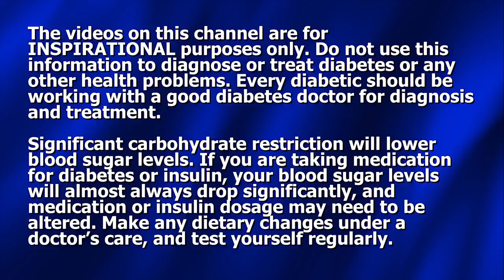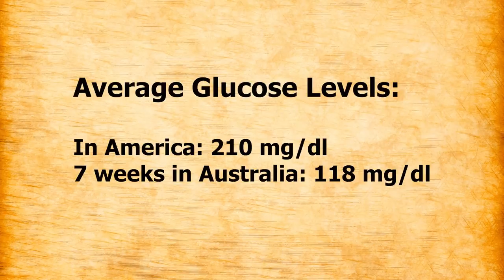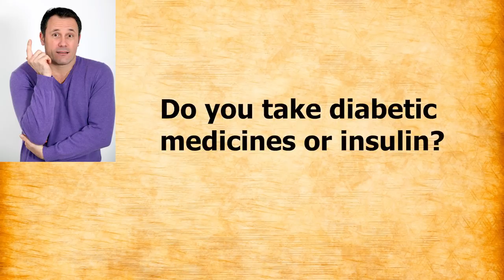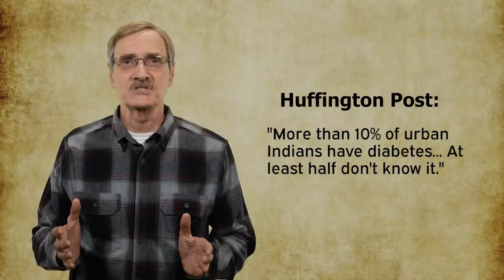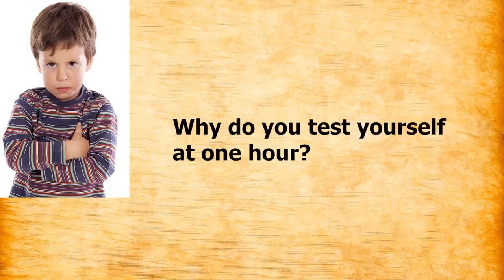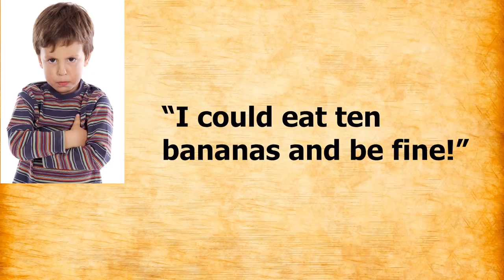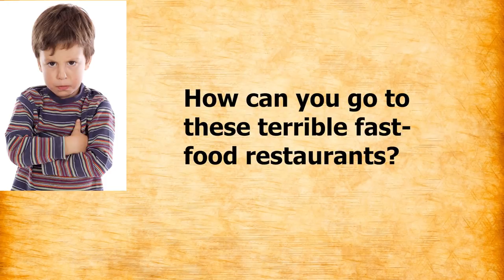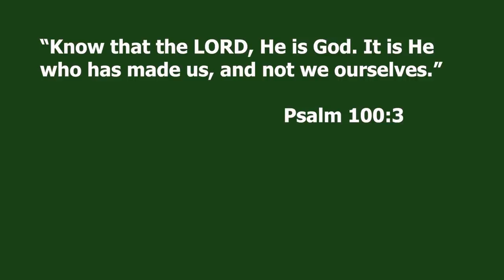Complaints and Questions on My "Beat Diabetes" YouTube Channel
It is fascinating for me to read the comments section underneath my videos. I appreciate the many complimentary comments and the words of appreciation. Thank you! But of course not all the comments are positive. Some get downright nasty. And then there are the many questions I get from sincere folks who really seek answers. Of course since I am not a doctor I cannot comment about anyone's particular medical condition or make specific recommendations.

But in this video I attempt to answer a few of the questions, and respond to some of those negative (and frequently sarcastic) comments.